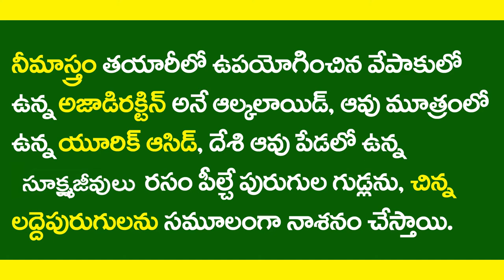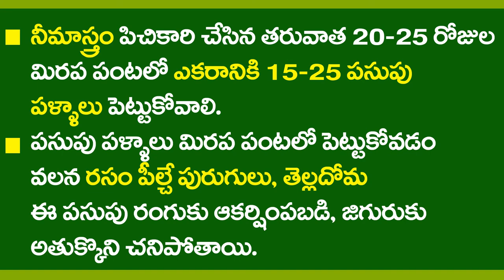Neemastram Application for Chilli Crop_ Short Video || Natural Farming || RySS & DG